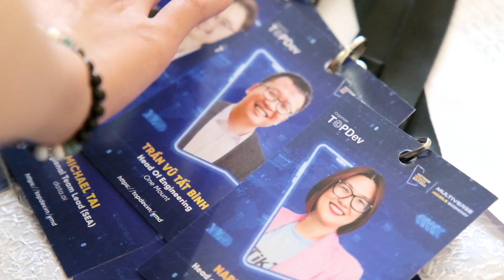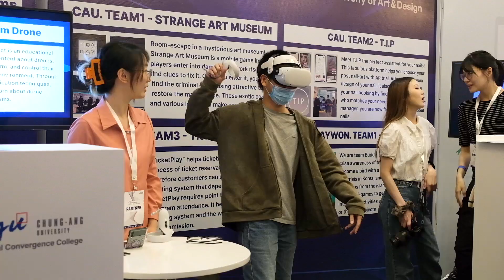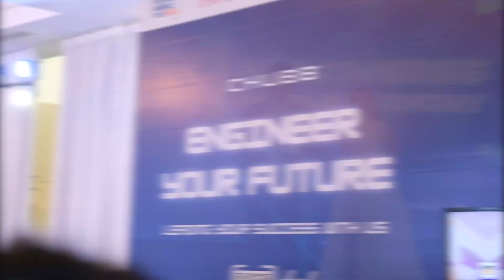[RECAP VMD2023] VIETNAM MOBILE DAY 2023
Vietnam Mobile Day là một sự kiện thường niên vào tháng 6 quy tụ các chuyên gia hàng đầu trong lĩnh vực Công nghệ & Di động (Mobile) để khám phá và thảo luận về các xu hướng, insight và sự đổi mới trong công nghệ di động. Sự kiện tồn tại với sự cung cấp nền tảng cho các doanh nhân, nhà đầu tư và những người đam mê công nghệ kết nối, học hỏi và chia sẻ ý tưởng về cách tận dụng công nghệ di động để thúc đẩy tăng trưởng và đổi mới kinh doanh.

📈 Sự phát triển của thương mại điện tử di động tại Việt Nam đang phát triển nhanh vượt bậc hơn bao giờ hết. Theo báo cáo của Google, Temasek và Bain & Company, thị trường thương mại điện tử Việt Nam dự kiến sẽ tăng trưởng với tốc độ kép hàng năm là 46% từ năm 2015 đến năm 2025, đạt giá trị 35 tỷ USD. Thương mại điện tử di động dự kiến sẽ đóng một vai trò quan trọng trong sự tăng trưởng này, với số lượng người dùng Internet di động tại Việt Nam dự kiến sẽ đạt hơn 78 triệu vào năm 2025.

⚡⚡ Mang trong mình sứ mệnh quy tụ và gắn kết các nhân tố của ngành IT, Vietnam Mobile Day 2023 quay trở lại với chủ đề được mang tên 𝗠𝘂𝗹𝘁𝗶𝘃𝗲𝗿𝘀𝗲 𝗠𝗼𝗯𝗶𝗹𝗲 𝗘𝗰𝗼𝗻𝗼𝗺𝘆 khám phá tương lai của ngành công nghiệp di động và cách nó định hình nền kinh tế của Việt Nam và lan rộng ra Quốc tế. Sự kiện này đem đến các bài chia sẻ, phân tích chuyên sâu, phiên thảo luận đa chiều từ các diễn giả/ chuyên gia đầu ngành về nhiều chủ đề công nghệ nổi bật, từ phát triển di động (Mobile Development), tiếp thị di động (Mobile Marketing), thương mại di động (Mobile Business) đến các xu thế mới như ChatGPT, OpenAI…

Để sẵn sàng chào đón kỷ nguyên mới của ngành công nghệ, hãy cùng Vietnam Mobile Day 2023 du hành qua bốn chủ đề chính:

🔹 𝘔𝘰𝘣𝘪𝘭𝘦 𝘌𝘤𝘰𝘯𝘰𝘮𝘺: 𝘋𝘪𝘴𝘳𝘶𝘱𝘵 𝘰𝘳 𝘉𝘦 𝘥𝘪𝘴𝘳𝘶𝘱𝘵𝘦𝘥
🔹 𝘔𝘰𝘣𝘪𝘭𝘦 𝘊𝘟: 𝘊𝘰𝘯𝘷𝘦𝘯𝘪𝘦𝘯𝘵 & 𝘍𝘢𝘴𝘵
🔹 𝘔𝘰𝘣𝘪𝘭𝘦 𝘐𝘯𝘧𝘳𝘢𝘴𝘵𝘳𝘶𝘤𝘵𝘶𝘳𝘦: 𝘉𝘶𝘪𝘭𝘥 & 𝘚𝘤𝘢𝘭𝘦
🔹 𝘝𝘪𝘦𝘵𝘯𝘢𝘮 𝘛𝘦𝘤𝘩𝘯𝘰𝘭𝘰𝘨𝘺 𝘓𝘢𝘯𝘥𝘴𝘤𝘢𝘱𝘦 2023

📣 Thông tin chi tiết xem tại và